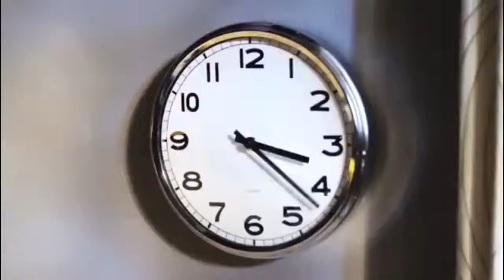Rubik s Cube How Quick Can You Rubik